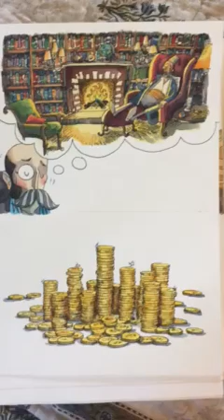Artwork in Progress for The Rich Man and The Monkey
This is a quick preview of some of the artwork that Prashant Miranda is currently working on for our children's book The Rich Man and The Monkey (which was originally entitled: Destitution).